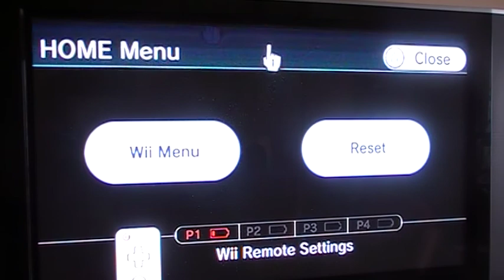Let's Play The Simpsons Game part 14 AAAAAA!ALIENS!again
2:46-CUUURRRRRRRRRSSSSSSSEEEEEEE YYYYYOOOOOOOOUUUUUUU AAAAAAAAALLLLIIIIIIIIEEEEEEEEEEEEEEENNNNNNNS!